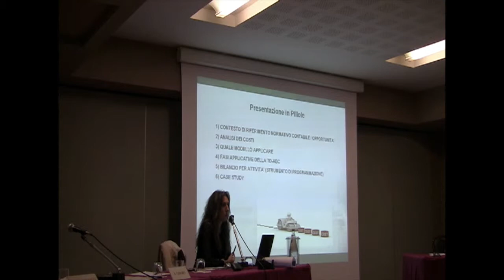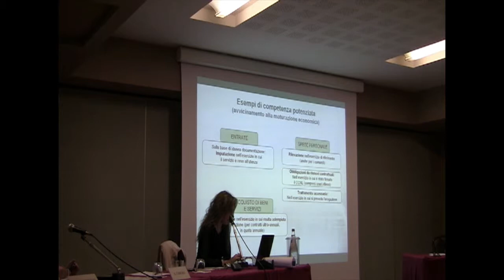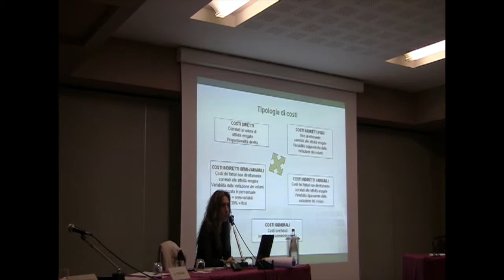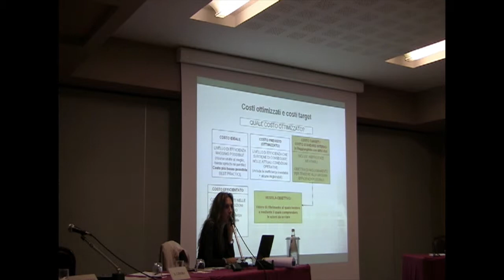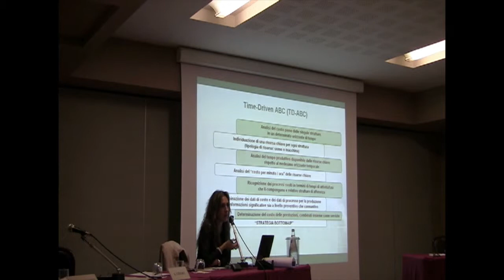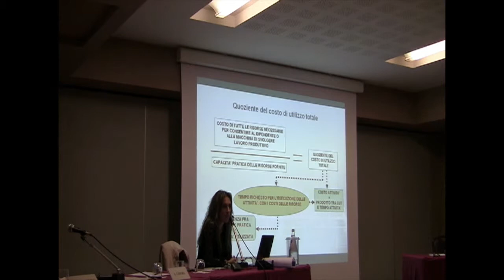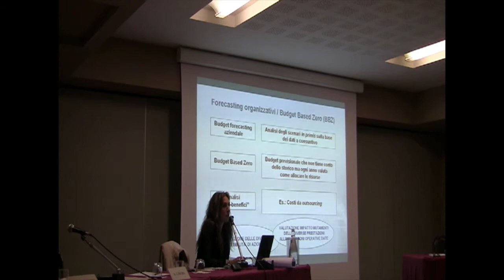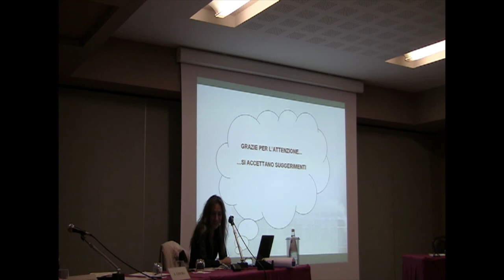Dai tempi target alla contabilizzazione dei costi mediante la time driven analysis